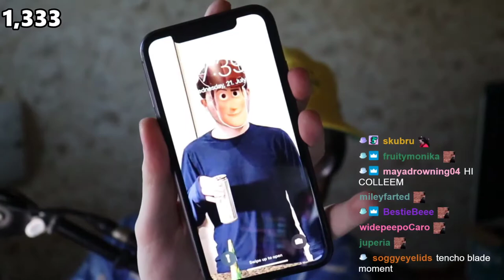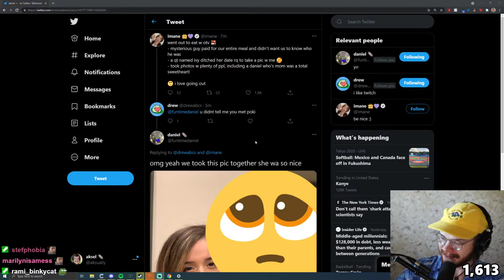estonian man (aksel) streaming in daylight for the first time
"aaaaaaaaaaaaaaaaaaaaaaaa"